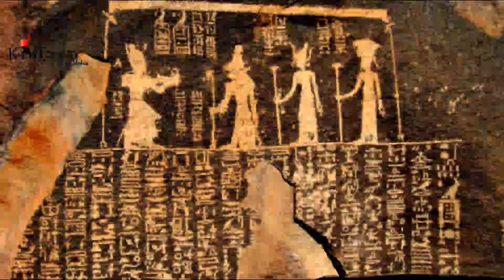كمتولوجى | 04 | السبع سنين العجاف فى مصر القديمة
هل حصلت مجاعة لمدة 7 سنين دونها التاريخ المصرى ولا لا؟
وهل ممكن نربطها بقصة النبى يوسف المذكورة فى الكتب السماوية ولا لا؟
المراجع للى حابب يعرف أكتر :
-  Ancient Egyptian Literature, Volume III: The Late Period .. Famine Stela., Miriam Lichtheim. P94.
- The Famine Stela on Sehel Island: Translation Commentary and Historical-comparative Analysis, Yan Haiying.
-  Joachim Friedrich Quack: Ein ägyptisches Handbuch des Tempels und seine griechische Übersetzung
- Das Buch vom Tempel und verwandte Texte. Ein Vorbericht pp. 1-20.